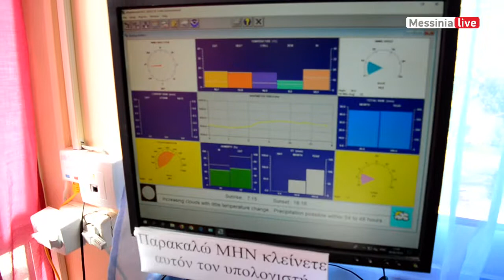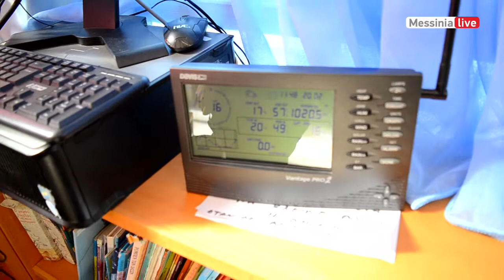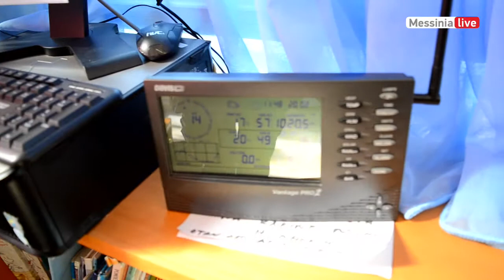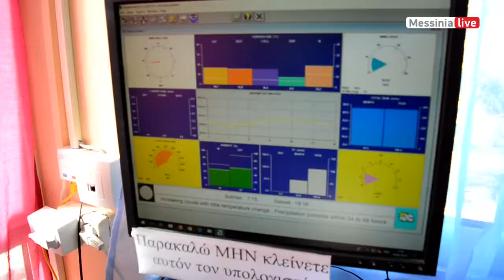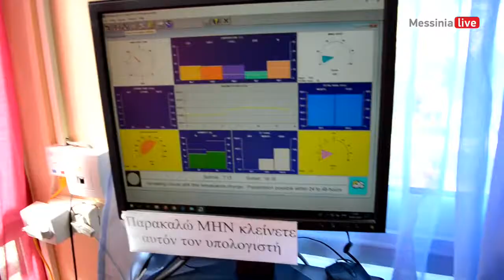EKP BOUGA METEO